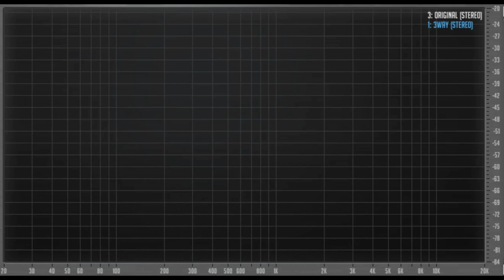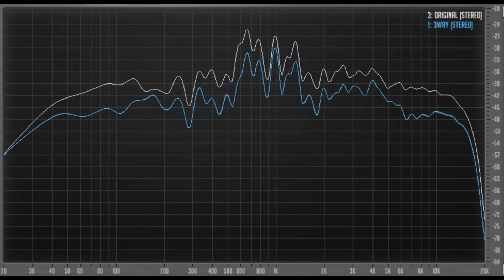Звучание 3-х полоски из 2-го сезона на новом наборе треков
3 сезон, весь проект о 3х полоске на Monacor sp-10-250pro, TangBand 75-1558SH, Fountek NeoCD 3.5H можно посмотреть по плейлисту
2 сезон о 3х полоске на Monacor SPH-225C, TangBand 75-1558SH, Fountek NeoCD 3.5H можно посмотреть по плейлисту
1 сезон о 3-х полосной полочной акустической системы на динамиках SEAS H1215-08 CA18RNX, TangBand 75-1558SH, Fountek NeoCD 3.5H в плейлисте

0:00:00 audiotest
0:00:06 проверка каналов Left-center-right
 Инструменты, голоса
0:00:12 These Bones Fairfield Four
0:00:39 Nocturne op.20 en ut dièse mineur François Chaplin
0:01:10 Espiritu Paco De Lucia, Al Di Meola, John McLaughlin
0:01:38 Наступила ночь Муслим Магомаев
 Джаз
0:02:07 Temptation Diana Krall
0:02:34 Absolute Sampler 'On The Fly' Brian Bromberg & Akira Jimbo
0:03:02 Power: The Essential Marcus Miller
0:03:30 Ain't No Sunshine KI Pearl Lite
 Оркестр
0:03:56 Bruckner - Symphonies No9. Scherzo-Allegro Gunter Wand, Kolner RSO
0:04:26 railway station Emir Kusturica & The Nosmoking Orchestra
0:04:57 Tchaikovsky '1812' Overture Erich Kunzel & Cincinnati Symphony
0:05:13 Barbossa Is Hungry Pirates Of The Caribbean
 Рок
0:05:39 Bohemian Rhapsody Queen
0:06:09 Money Pink Floyd
0:06:39 Space Truckin Deep Purple
0:07:06 Thunderstruck AC/DC
 Нью вейв
0:07:36 Deeply Disturbed Infected Mushroom
0:08:06 Planet Dada Yello
0:08:35 Intergalactic Travel Gravity
0:09:04 Insensible Mandalay
 Метал
0:09:31 Head For The Barricade Limp Bizkit
0:10:01 Enter Sandman Metallica
0:10:31 Wings of Fire Running Wild
0:11:01 Nocturnal Light Therion